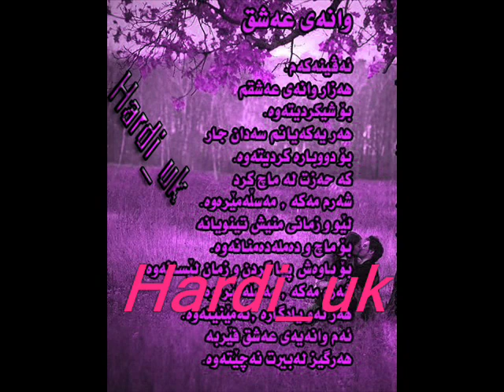Adnan Karim;Honrawa Gorani Payami Mn